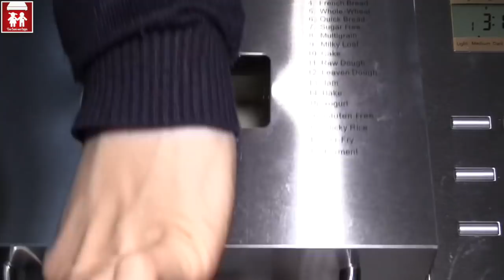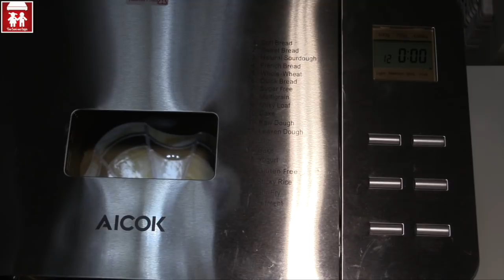PANE IN PASTA PER PIZZA con macchina del pane AICOK ( Pizza) 2C+K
Aicok 19 Programmi Automatici Macchina del Pane in Acciaio Inossidabile, Capacità 1kg, 3 Livelli di Doratura, 650W
Prezzo corrente: 84,99€
Scadenza: 03/05/2019 11:59 PM